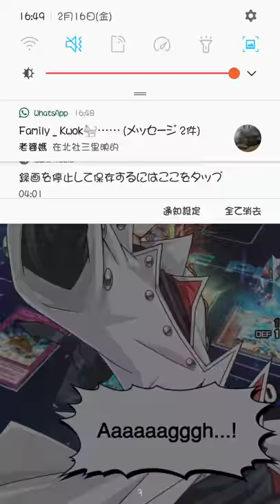duellinks DD Magnet 3.5 VS mark21(LV dragon deck)_2018-02-16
Duel Links_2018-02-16 DD Magnet 3.5 VS mark21(LV dragon deck)